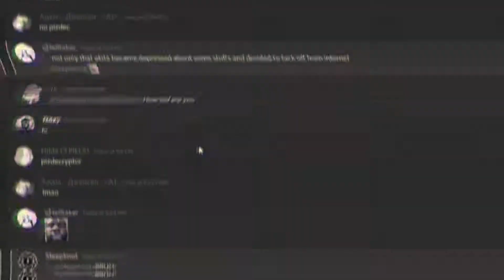THE LIMITS OF THE DEAD! - Sleepknot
I'm done! It has begun! I'm not the only one!
And the rain will kill us all...
Throw ourselves against the wall
But no one else can see
The preservation of the martyr in me